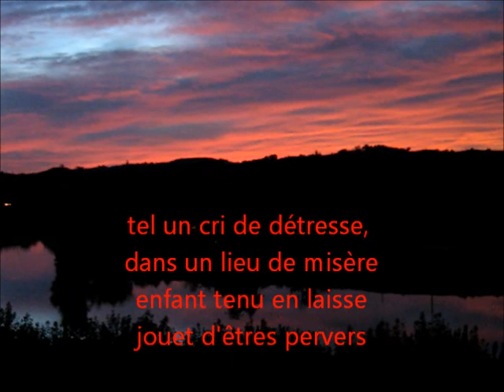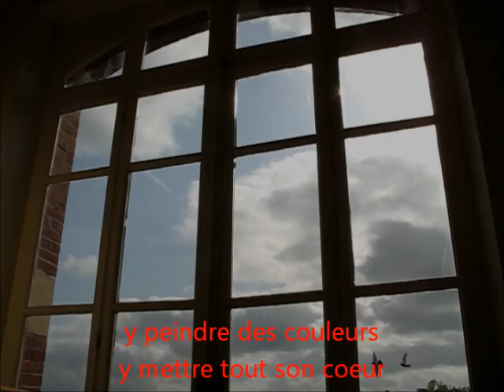PEYRENEGRA-Howling in my brain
Le morceau sombre du groupe, rythmique hypnotique, guitares saturées...howling in my brain.
The dark song of the band, rhythmic hypnotic, saturated guitars...howling in my brain.